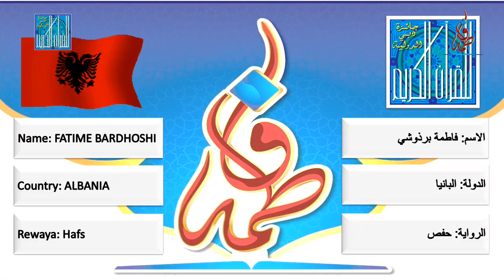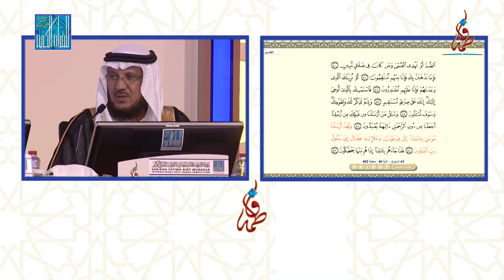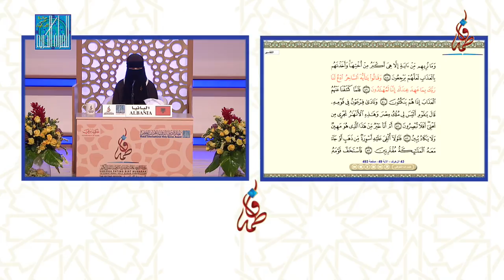فاطمة برذوشي - البانيا | FATIME BARDHOSHI - ALBANIA - 2